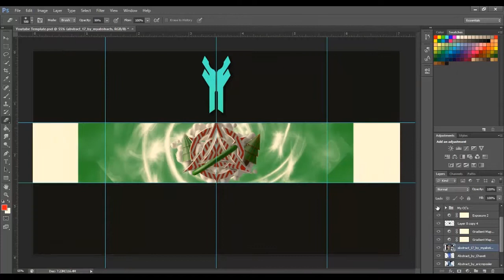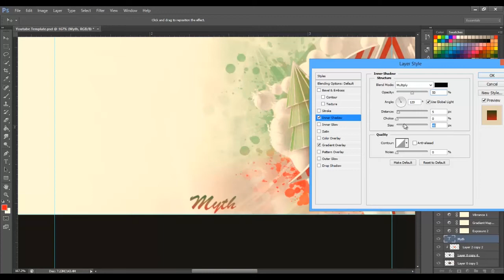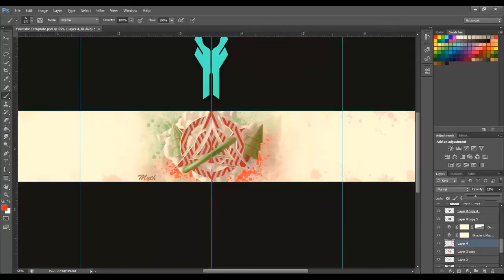Myth RC | Whiskers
This is my entry to Myth's Recruitment Challenge. I really like these white backgrounds so I will probably keep doing them.

Song: Duelle & CiRRO - Your Addiction (Culture Code Remix)